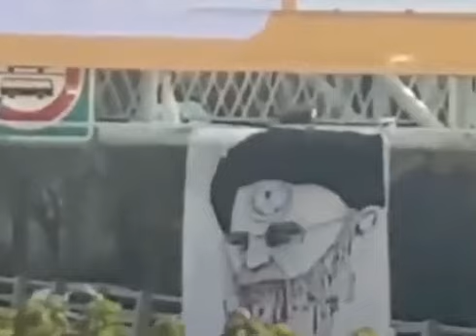تهران / اتوبان نیایش - بنری از خامنه‌ای با ریش‌های خون‌آلود ، شنبه ۲۸آبان ۱۴۰۱